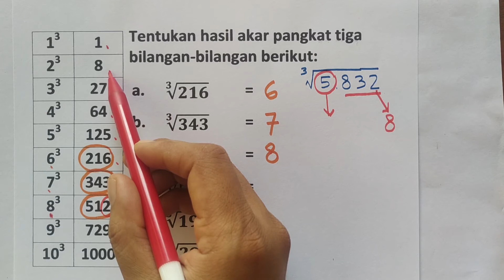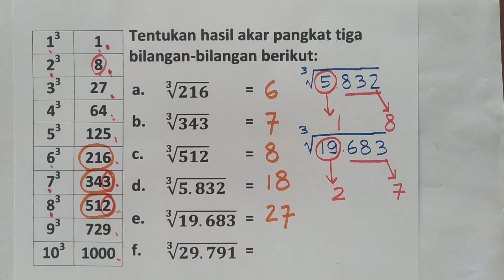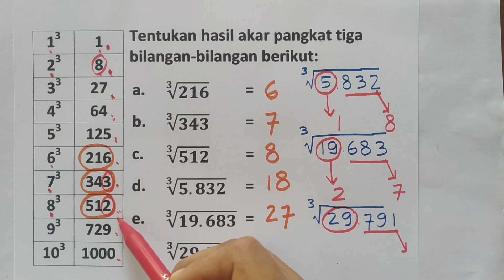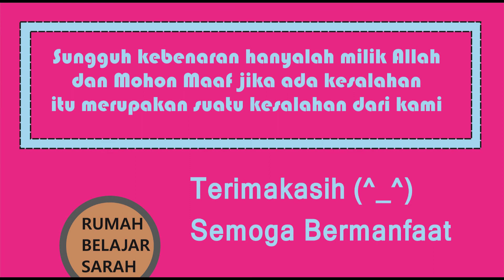Akar Pangkat Tiga Part 3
Judul : Akar Pangkat Tiga Part 3
Kelas : 5,6,7,8,9,10,11,12
Kurikulum 2013
Semester

Hai!
Hari ini kita akan belajar tentang:
Akar Pangkat Tiga
Semoga Bermanfaat!
Selamat Belajar! (^_^)

Rp.50.000